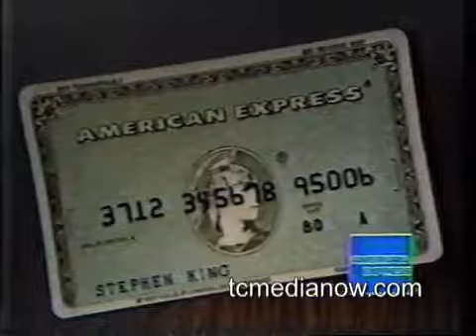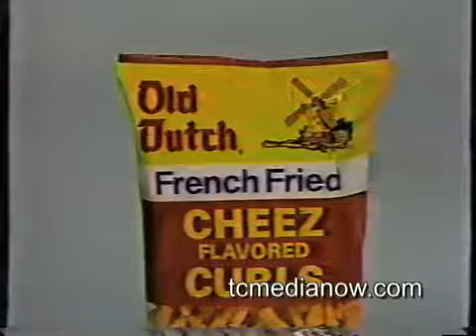Dave Moore: One Moore Time, WCCO September 20, 1985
A tribute to WCCO anchor Dave Moore, who at the time of this airing was about to anchor his final 10pm News Report for WCCO (he would continue to anchor the 6pm news until 1991). Taped at the Carleton Celebrity Room and featuring many WCCO personalities, Dave’s career and work is highlighted with tributes from friends and colleagues.